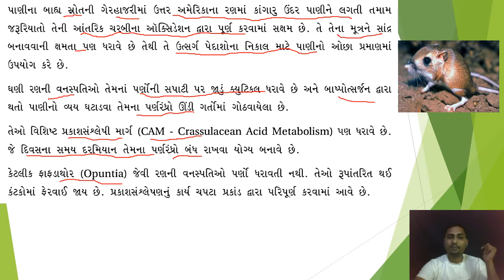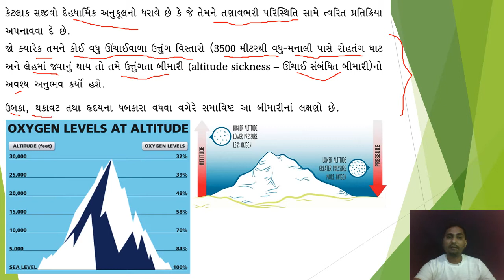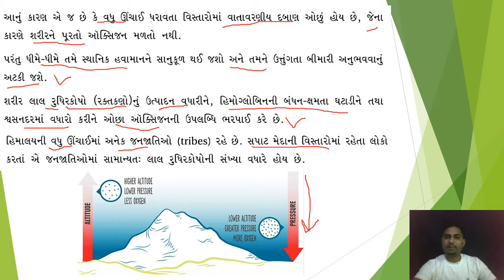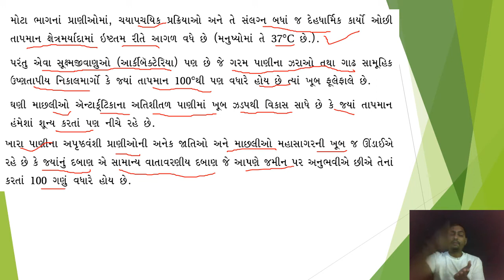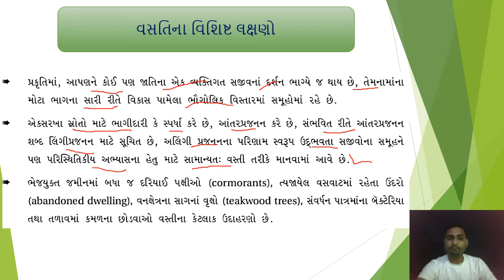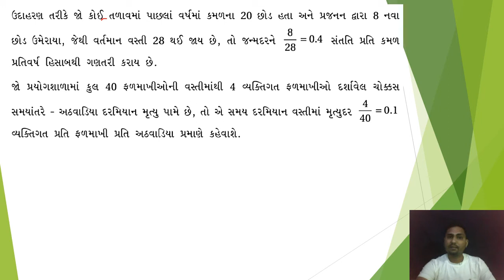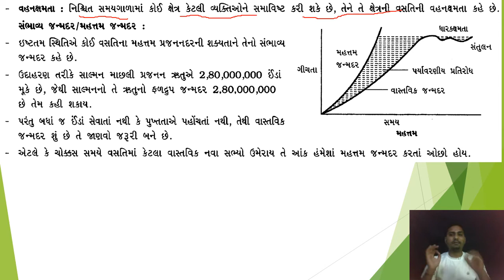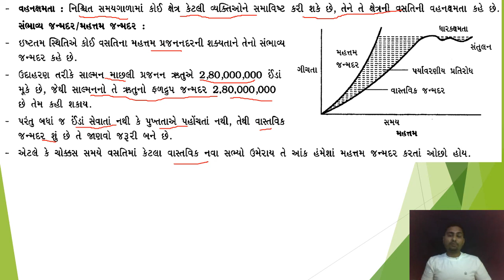ADAPTATIONS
STD12 BIOLOGY  ECOLOGY